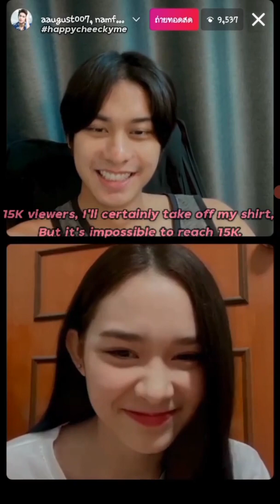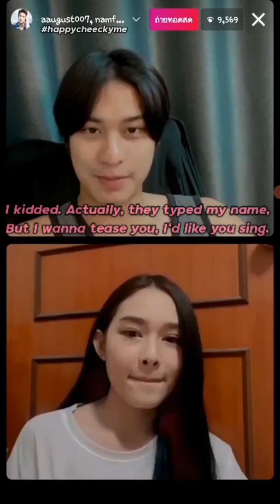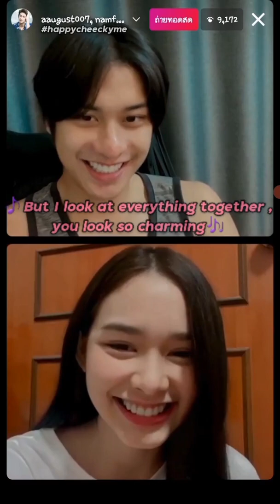Namfa and August IG live Eng sub part1